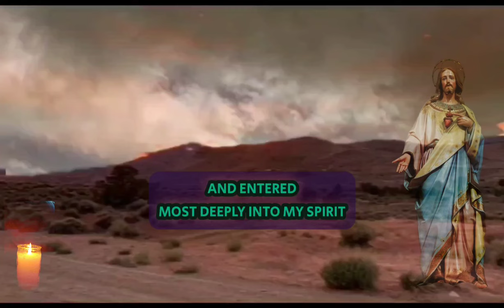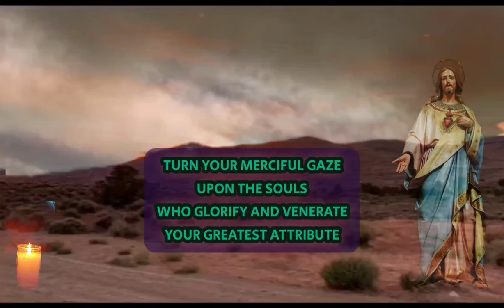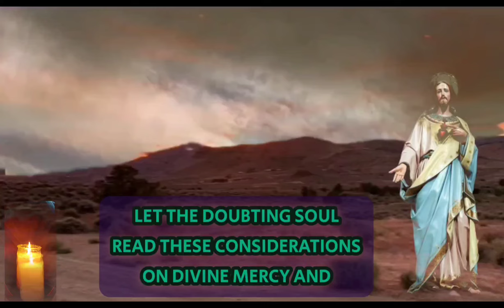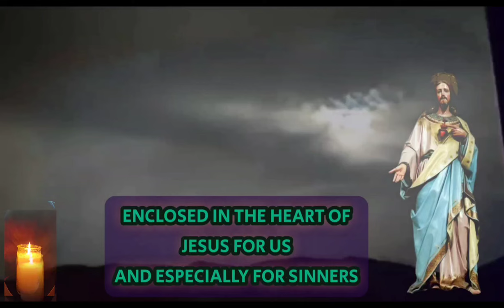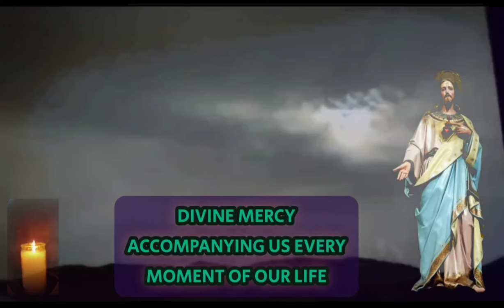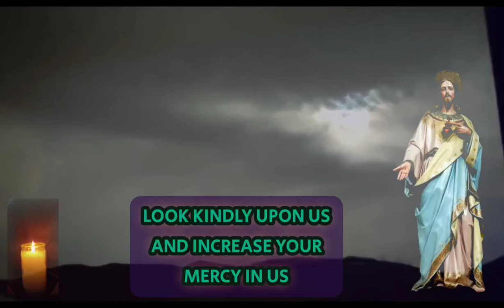The Divine Mercy Novena (Day 7)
# divine # mercy # Jesus

 In 1935, St. Faustina received a vision of an angel sent by God to chastise a certain city. She began to pray for mercy, but her prayers were powerless. Suddenly she saw the Holy Trinity and felt the power of Jesus’ grace within her.